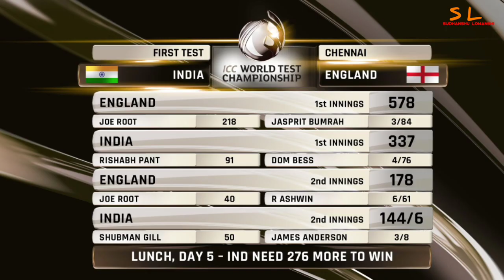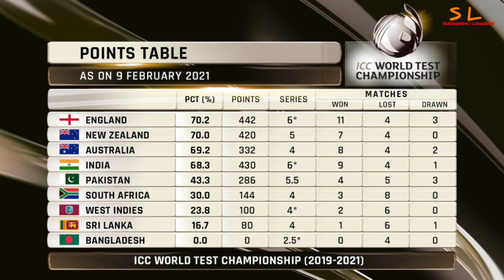IND V ENG 1st TEST 2021 DAY 5 HIGHLIGHTS| TODAY'S HIGHLIGHTS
India v England Test 1 Day 5 Highlights| Chennai,India|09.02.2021|
England vs India Test 1 Day 5 Highlights|Chennai, India|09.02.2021|
Test Series 2021 India vs England| Chennai, India|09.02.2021|
India vs England Test 1 Day 5 Highlights Chennai, India| 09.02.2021|
India vs England Test Day 5 Full Highlights 2021 Test Series Highlights
MA Chidambaram Stadium Chennai

Ind Vs Eng LiveInd Vs Eng Live StreamingIndia Vs EnglandIndia Vs England 1st TestIndia Vs England 2021India Vs England LIVEIndia Vs England Live CricketIndia Vs England Live Match HotstarIndia Vs England Live StreamingLive Cricket StreamingLive Cricket Streaming And ScoresLive Cricket Streaming And UpdatesLive Cricket Streaming OnlineLive Streaming And UpdatesLive Streaming CricketLive Streaming Online

India vs England 1st 2021 Test Highlights

NOTE -
Playing 11 of Both Teams
India -
Virat Kohli (c), Rohit Sharma, Shubhman Gill, Cheteshwar Pujara, Ajinkya Rahane, Rishabh Pant, Ravichandran Ashwin, Washington Sundar, Jasprit Bumrah, Ishant Sharma, Shahbaz Nadeem.

England -
Zack Crawley, Rorey Burns, Joe Root (c), Ben Stokes, Daniel Lawrence, Jos Buttler, Stuart Broad, Tom Bess, Jack Leach, Jofra Archer, James Anderson.